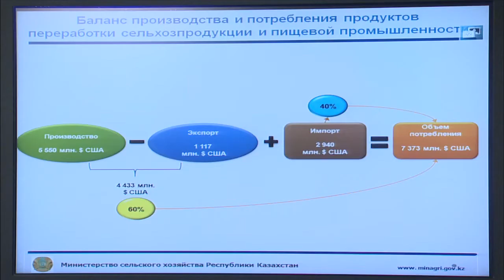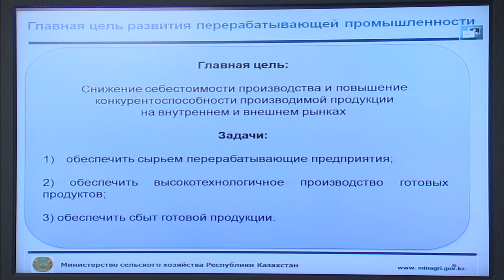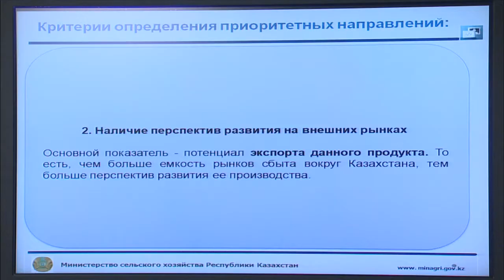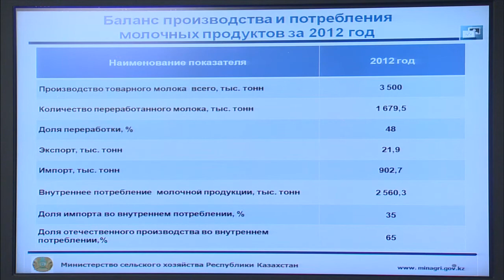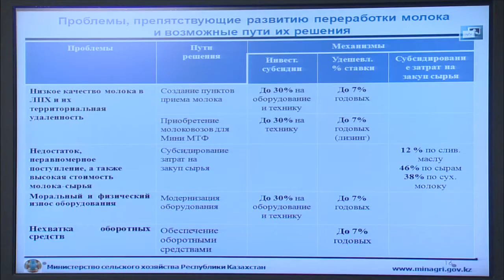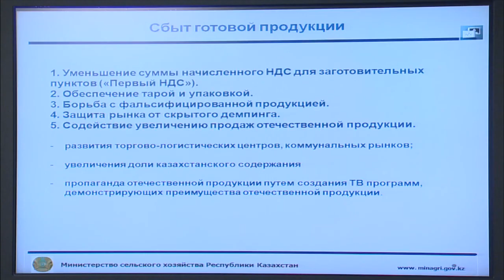Выступление М.Умирьяева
На заседании Правительства РК вице-министр сельского хозяйства РК М.Умирьяев представил Комплексный план мероприятий по развитию переработки сельскохозяйственной продукции и пищевой промышленности на 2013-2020 годы.